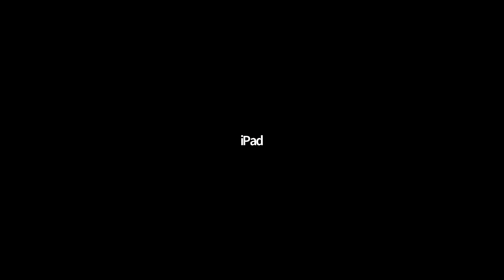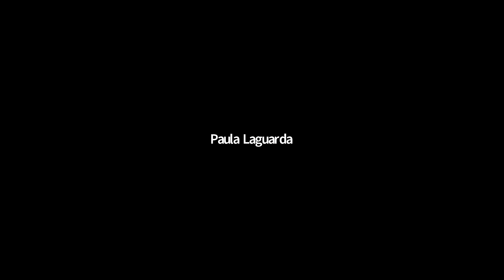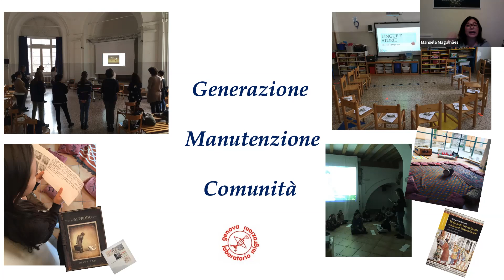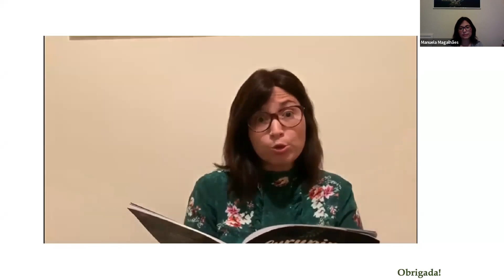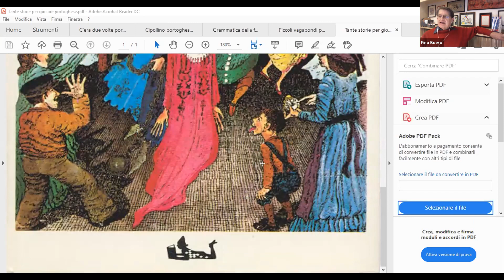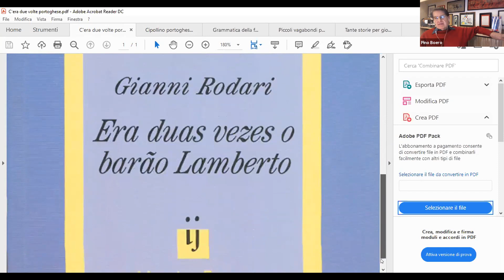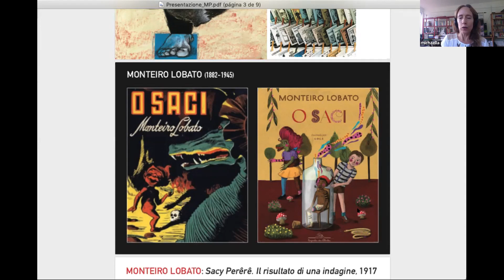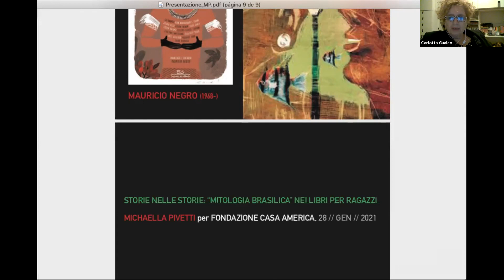Sull'onda delle parole. Letteratura per l'infanzia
Quarto e ultimo evento della rassegna Sull'onda delle parole. Letteratura e poesia tra Genova e America latina – Brasile -  organizzata dall’Associazione Amici di Casa America col sostegno del Comune di Genova, nell’ambito di “Genova Città dei Festival”; patrocino e sostengo di Regione Liguria -Settore Politiche Sociali Terzo Settore Immigrazione e pari opportunità; e la collaborazione dell’Associazione Jacarandá e di Fondazione Casa.

Programma di giovedì 28 gennaio 2021. “Letteratura per l’infanzia”
Saluto di Amina Di Munno, presidente
associazione Amici di Casa America
Presenta e modera Carlotta Gualco, direttrice Fondazione Casa America
Pino Boero, autore, già professore di letteratura per l’infanzia
presso l’Università di Genova
Manuela Magalhaes, professoressa presso l’Università di Genova e
mediatrice Interculturale Educativa
Rosana Ariolfo, specialista in sociolinguistica della migrazione
Michaella Pivetti, designer grafica, curatrice indipendente e dottoressa presso la FAU USP